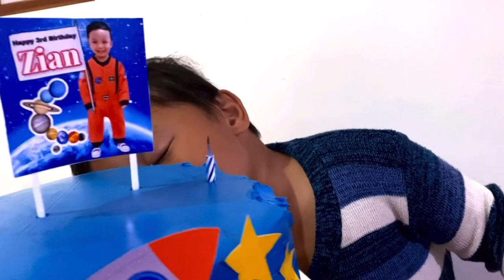ZIAN 3rd BIRTHDAY | D.I.Y CANDY CAKE TOWER | SOLAR SYSTEM THEMED CAKE | PLANET CAKE